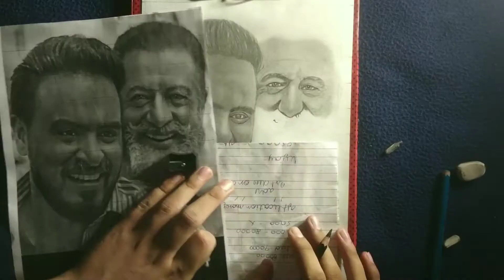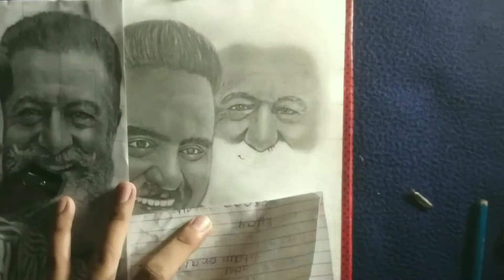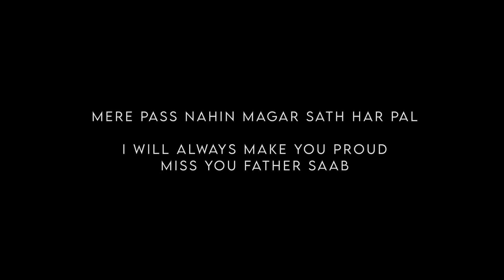father saab - amit bhadana | king | amit bhadana father saab drawing